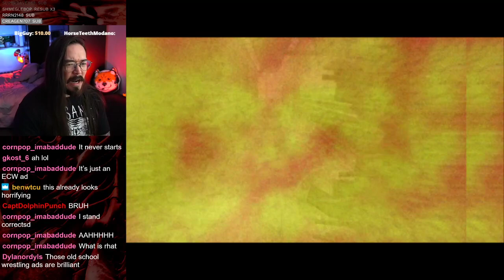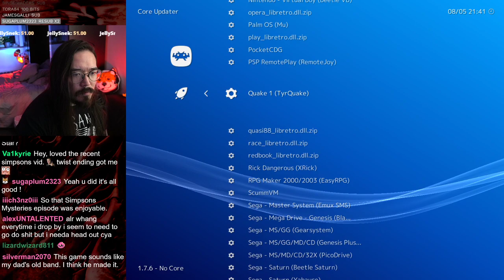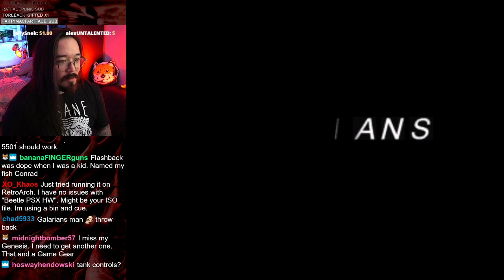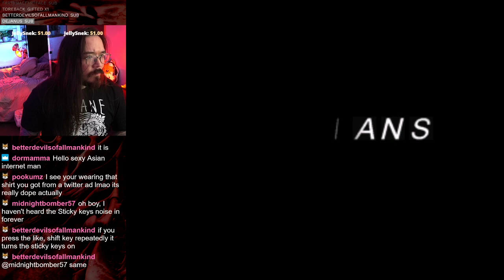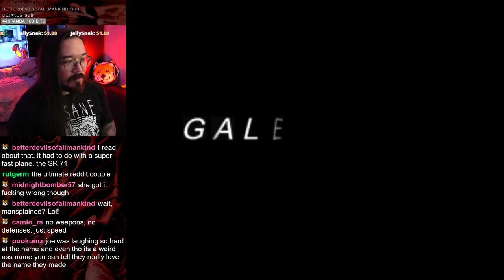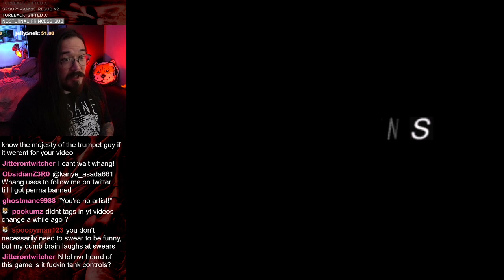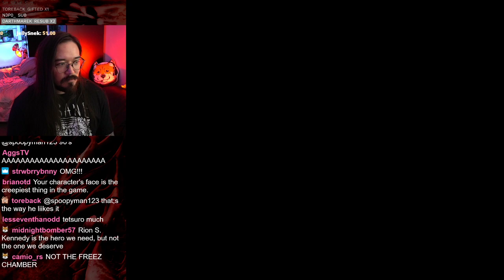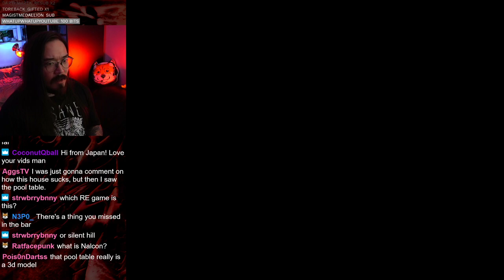Whang Plays Galerians Part 1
👼Fae Rie
🐩Murfy Murf
🎤Let's Have a Discussion
🍁Jason Verhoek
🐶Keely Lemonnier
🚘Volaju
🐻Jayden Wybenga
🐦Darren Blacklock
🐻Scott Barrie
🐹Porg Thigh Meat
⚽Ryan
🌯Jackburrito
🏠Joseph House
🐼Shannon Gerbes
🦔Michelle
✂️Dan Kutz
👓Zachary Murphy
🐕Adrian Gorman
🦁Oshey
Ⓜ️Merryweather
🌌Alec Holland
✍LHAD
👹Beaston Mode
💭Klaud
🥋Jonathan Hedman
😼Jacobb Martinez
🐌Moist Snail
🐤Robyn Cobbold
🔥 I Have Fury
👩‍💻Danielle Gormley
😸The Face of Team Rocket
💀Brent Kelley
🐰Enigma
🍆Biggus 🍆us
🐠Myamki|
☄️Conrad Constantine
☕Zachary Bailey
🐩David Wagner
🌈Rainbow Oswalt
⚔️Hessarian Blade
☔Shelby Gloom
🙀Fallon
🥑Avocadros
🏋️‍♀️Anniefeatherw8
👩Somer
🐘Matthew Grey
 🎣Cheyenne Fisher
💪Ash Armstrong
🤵Ryan Butler
🚀Rocket Ralph
💀Skullchewer
🦠pathogen b
🍏Adam Appel
📼VHSquid
🏈Dan
🎂TheHomicidalHomemaker
😺alex-chan
🦗Ian Larrea
👉Dylan Nelson